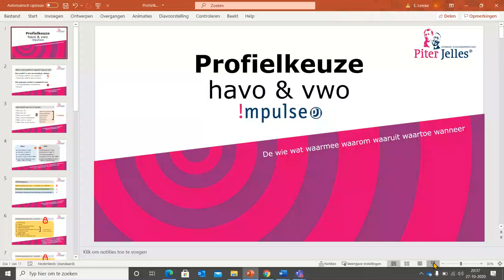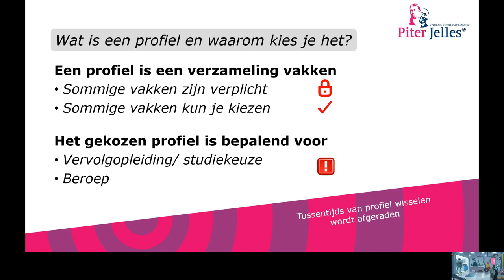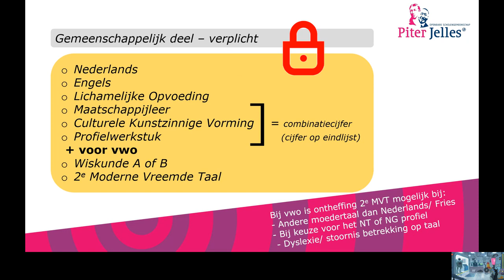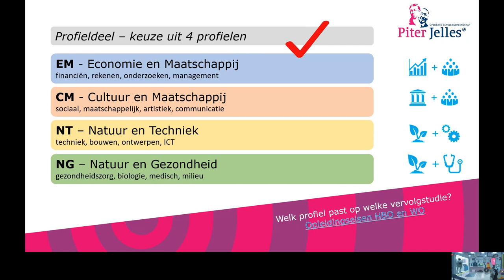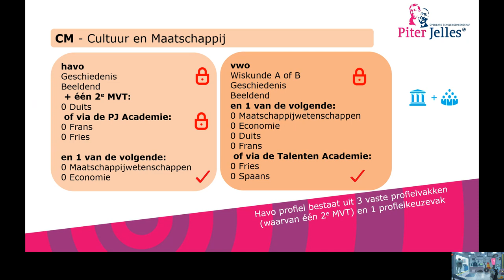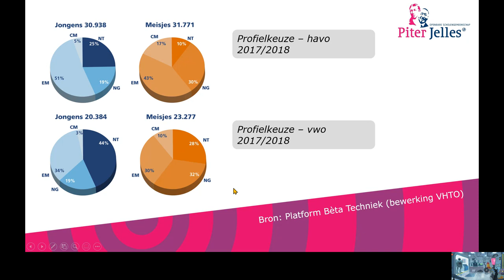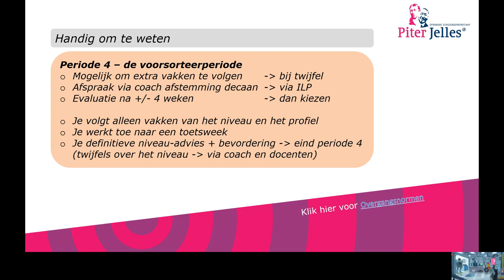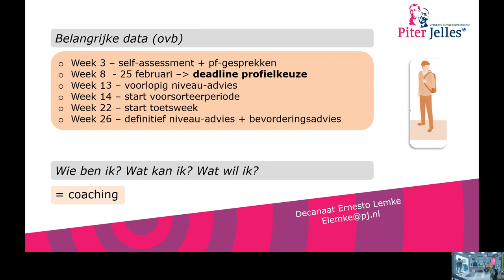Profielvoorlichting havo/vwo Piter Jelles !mpulse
Profielvoorlichting voor de bovenbouw van havo/vwo van Piter Jelles !mpulse in Leeuwarden.